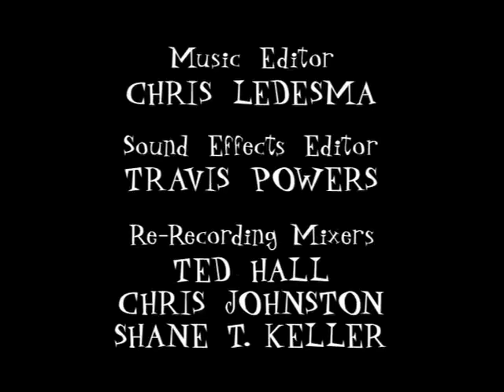Mission Hill Episode 10 - Kevin Finds Love